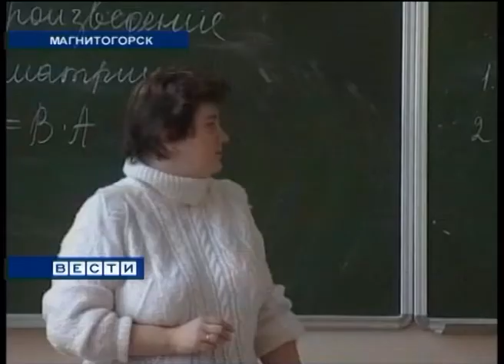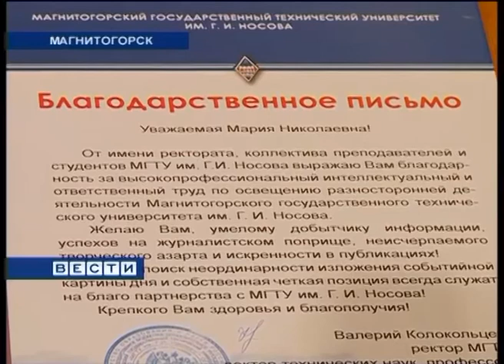Лучший в Европе, единственный в городе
ГТРК «Южный Урал» – Магнитогорск